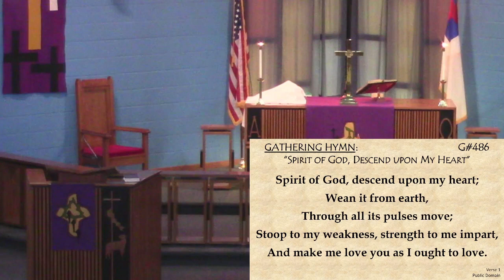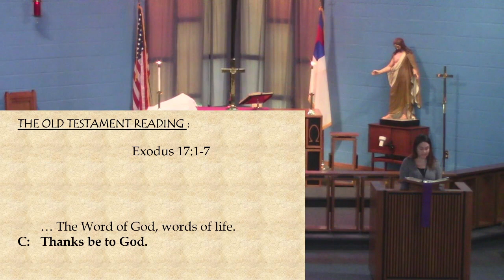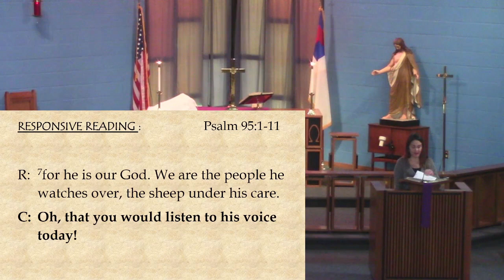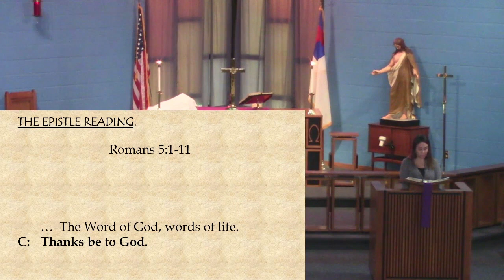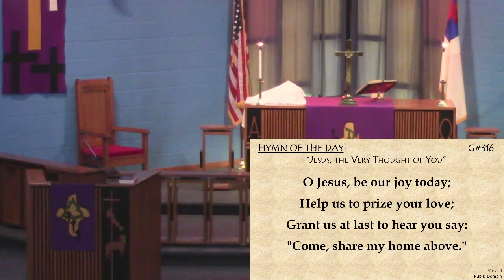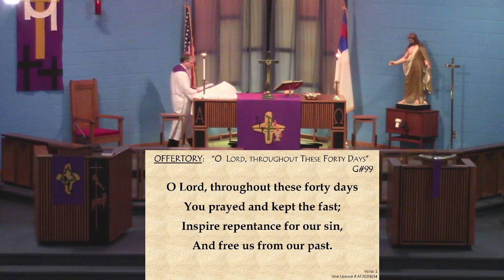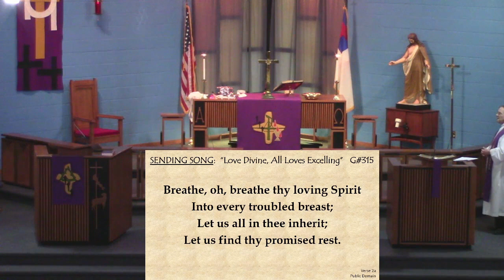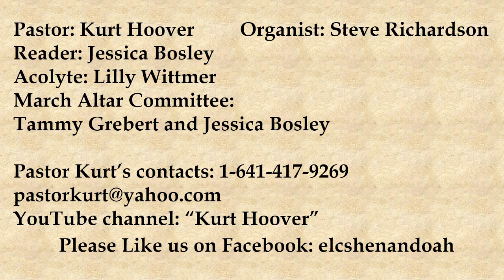To heal our personal pain Jesus offers Living Water, a life-restoring gift; Worship for March12 2023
In today’s gospel the Samaritan woman asks Jesus for water, an image of our thirst for God. Jesus offers living water, a sign of God’s grace flowing from the waters of baptism. As we journey to the resurrection, Christ comes among us in word, bath, and meal—offering us the life-giving water of God’s mercy and forgiveness.
We pray that you are blessed as you participate in today’s worship.  All music Public Domain or copyrights used by permission through CCLI Lic # 1750133 & 20465231 or One License # 96981